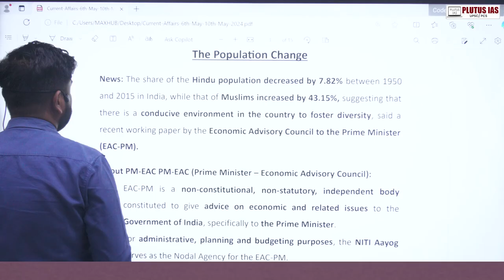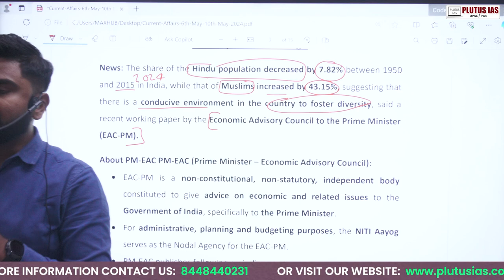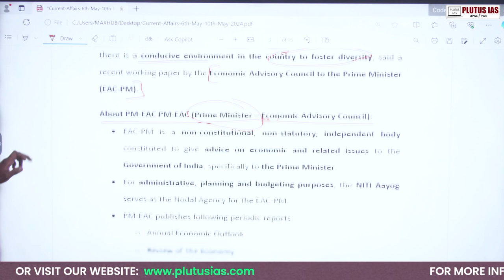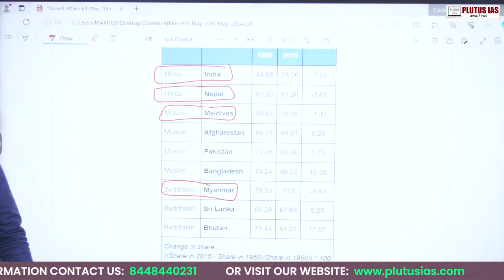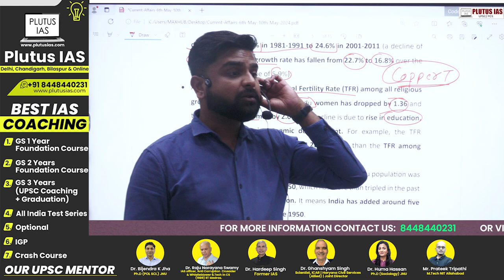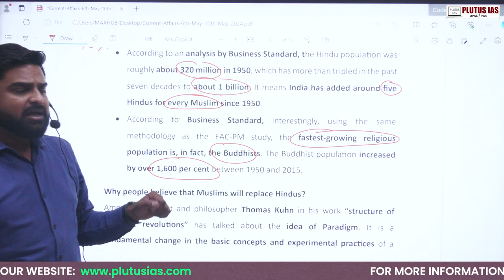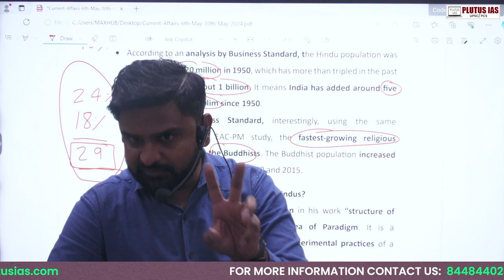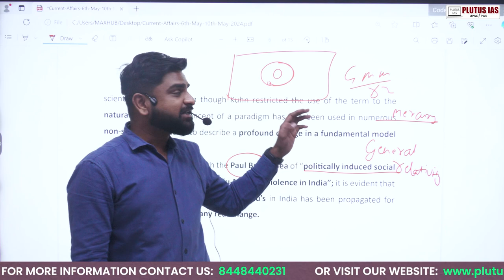PLUTUS IAS: Weekly Current Affairs for UPSC: The Population Change 📈 | UPSC Prelims Exam 2024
Welcome to PLUTUS IAS, your go-to destination for comprehensive weekly current affairs tailored for UPSC aspirants. In this episode, Vikas Gupta, esteemed faculty member at PLUTUS IAS and a successful UPSC CSE interviewee in 2020, delves deep into the crucial topic of "Population Change".

With meticulous analysis and expert insights, Vikas Gupta unravels the intricacies of population dynamics, its implications on various socio-economic aspects, and its significance in the context of the UPSC Civil Services Examination. Whether you're a seasoned aspirant or just beginning your UPSC journey, this video promises to enrich your understanding and enhance your preparation.

Plutus IAS Current Affairs Book

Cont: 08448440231